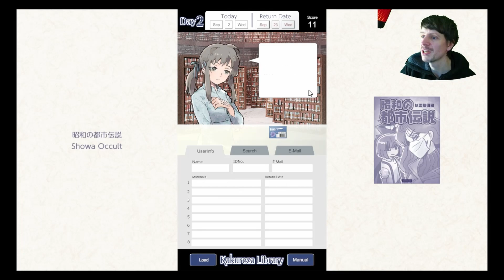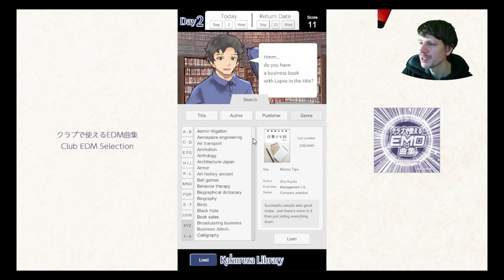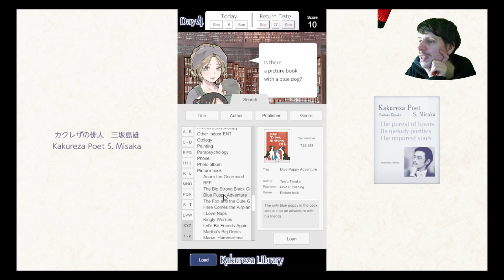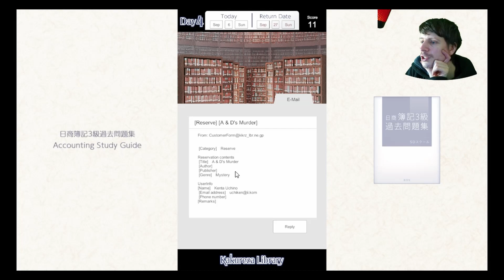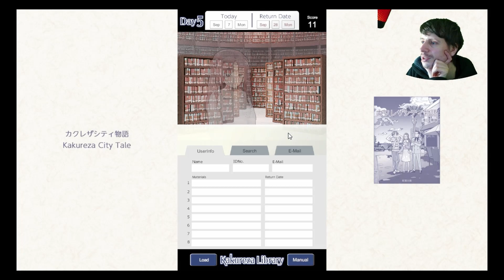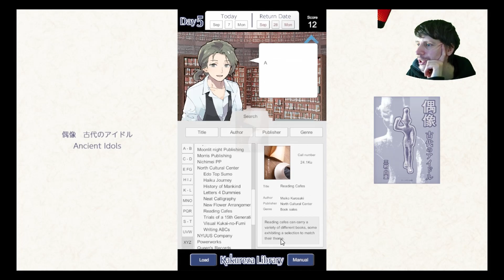Kakureza Library | First Play | I'm a librarian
Working in a Library